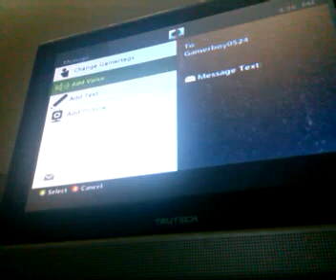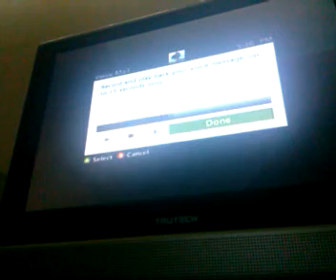Minecraft Daily Ep.43 W/Boyghost: Treehouse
Minecraft Daily is a series I have fun with friends over Minecraft Xbox (Inspired by SlyFoxHound)